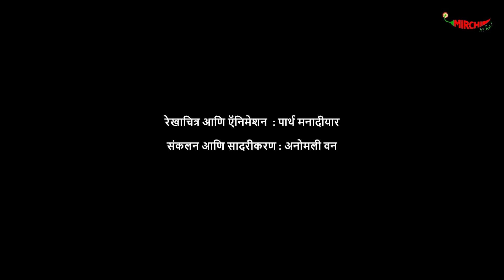No Means No || Marathi Story || Ekda kay Zala || MIRCHI MARATHI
प्रसंग अवघड असो वा हलका फुलका... कुठलाच नकार किरकोळ समजायचा नसतो... कारण No Means No...

संकल्पना आणि लेखक - डिक्शनरी धनंजय
निर्मिती - ऐश्वर्य
व्हॉईस - ओजस मराठे, मुक्ता सोमण